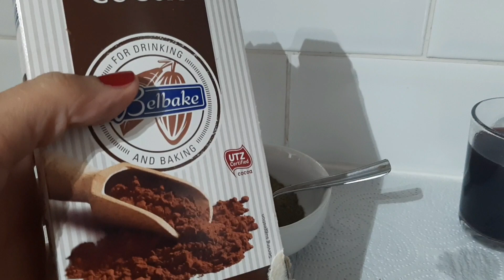مواد من مطبخك لتغطية الشيب و صبغة طبيعية لشعرك بلون بني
تعمل كصبغة طبيعيتعد القهوة من أكثر المشروبات المفضّلة في إخفاء الشعر الأبيض
ة ممتازة
وصفة القهوة تمنح شعرك اللون البني ال*عشاق الشعر البني شوكولا:
داكن
تعشق الكثير من السيدات القهوة برائحتها المميزة، كما أنها لا تقتصر على تناولها كمشروب فقط، لكنها تعمل كاحدى صبغات طبيعية للشعر ، وإذا كنت من عاشقات اللون البني كنوع من تغيير الشعر يمكنك اعتماد وصفة القهوةوالكاكاو لتمنح شعرك اللون البني الداكن، كما أنها تغطي جذور الشعر الرمادية والبيضاء، ويمكن استخدامها جزئيًا لتنويع درجات اللون في شعرك.
من اهم الصبغات طبيعية للشعر :
وصفة القهوة والكاكاو لشعر بالمكونات:
ني طبيعي
كوب من القهوة مطبوخة مصفاة
ملعقتين من النشا
ملعقة كبيرة قهوة سريعة الذوبان
ملعقة كبيرة كاكاو
طريقة التحضير والاستخدام:
اصنعي كوبًا من القهوة الثقيلة واتركيه ليبرد تم صفيه بالمصفاة
أضيفي إليهما ملعقتين كبيرتين من القهوة و الكاكاو.
وزعي المزيج على شعرك بفرشاة الصبغة.
قومي بتغطيه شعرك بكيس بلاستيكي.
اتركيه لمدة ساعة او ساعتين تقريبًا.
اشطفي شعرك جيدًا واستعملي خل التفاح لتثبيت اللون فترة أطول.
علاج الشعر الابيض, وصفة للشعر الابيض, كيف اتخلص من الشعر الابيض, صبغ الشعر الابيض, علاج الشيب المبكر, علاج الشعر الابيض بدون صبغة, كيفية التخلص من الشعر الابيض
الشعر#وصفة_للشعر_الابيض#صباغة_الشعر_طبيعيا_
تفتيح لون الشعر بدون صبغة ولا أوكسجين / تغدية الشعر من الجدور إلى الأطراف /وصفة ناجحة
أقوى صبغة الشعر والشيب بلون بني رائع جدا بدون اكسجين من الاستعمال الأول مجربة ومضمونة 100/%
لون بني قوي ساحر من اول مرة صبغة النسكافيه الخارقة للشعر طبيعية بطريقة عجيبة جد فعالة نتائجها ستذهلك
صبغة طبيعية للشيب/ بلوك اسود بحنا الكتم
اخيرا صبغت شعري بمواد طبيعية خرج لون يجنن تغطية الشيب شوفو النتيجة
صبغة طبيعية للشعر الأحمر (الاكاجو طبيعية 100%100
صبغة القهوة والكاكاو لعشاق اللون البني طبيعية 100% أقوى صباغة الشعر والشيب /اصبغي شعرك باللون البني الرائع بمكونات طبيعية بدون حناء ولا اكسجين ستغطي الشيب وستعجبكم النتيجة / صبغة الكركم لعشاق الشعر الأشقر الذهبي طبيعيه 100&100رهيبة بجد اللون تحفة
وصفة حصريا // لعلاج شيب الشعر نهائى // بدون كيماويات ضاره /لون رائع جدااا شعر بني بمكونات طبيعية وبدون اكسجين والنتيجة مذهلة وغتعجبكم ان شاء الله مجربة /لون رائع جدااا شعر بني شوكولا بمكونات طبيعية وبدون اكسجين والنتيجة مذهلة /وداعا الشيب وتساقط الشعر /حصريا ااقوى صبغة الشعر والشيب بلون بني رائع جدا بدون اكسجين من الاستعمال الأول مجربه ومضمونة ١٠٠/١٥٥٥/صباغة الشعر باللون البني الغامق طبيعيا وتغطية مثالية للشعر الابيض
ملعقة نسكافيه وتمتعي بلون شعر بني رائع وتغطية مثالية للشيب/ لون رائع من اول استعمال فقط
صباغة طبيعية تخفي وتعالج الشعر الأبيض والشيب المبكر من أول إستعمال قولي وداعا للصبغة الكيماوية
احصلي على شعر اشقر ذهبي بصبغة طبيعية بدون حناء ولا اكسجين من اول استعمال / مجرربة ومضمونة لا تفوتكم صبغة القهوة والكاكو لعشاق اللون البني طبيعية 100% اقوى صباغة للشعر والشيب
كيفية تبييض الوجه والرقبة في 5 دقائق اقسم بالله تفتيح دائم ضعيه يوميا وصفة سهلة مكوناتها بسيطة جدا